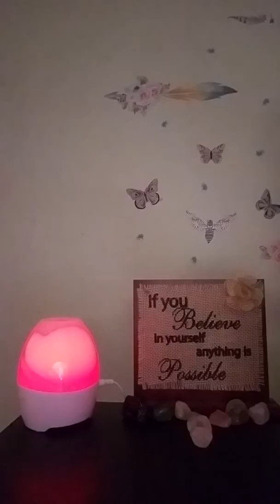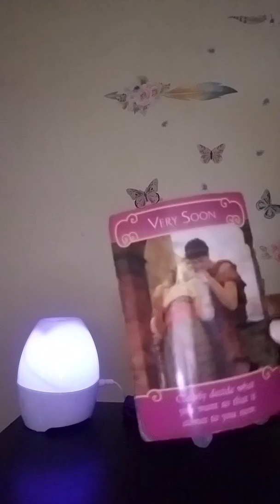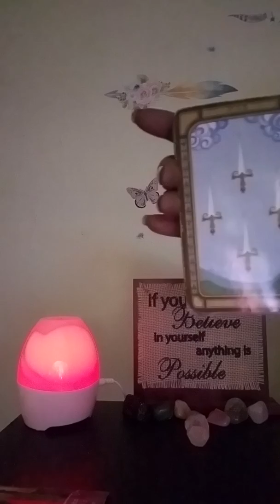Aries love lust or loss 💙💙💙💙